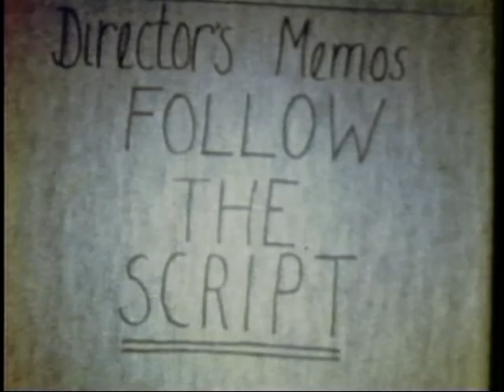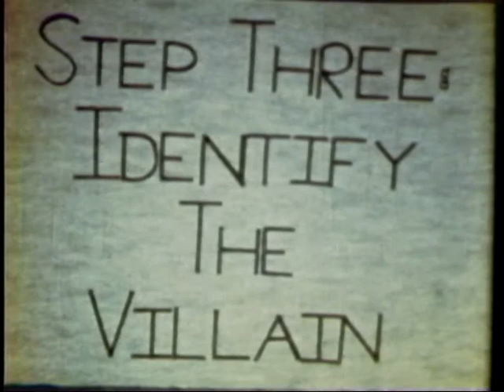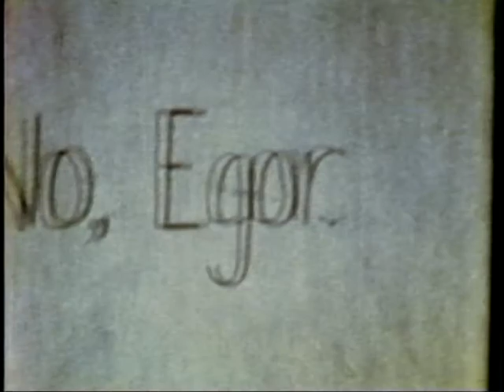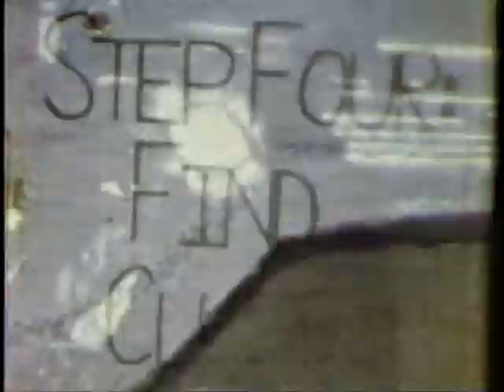The Mountie Movie 1975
For our G. Ray Bodley High School senior-year English class independent study, my friends and I produced a comic black-and-white Super-8 silent movie.  We were Monty Python fans, and I always loved the Dudley Do-Right cartoons as a kid, so they were our inspiration.  Even though we were late turning it in, we still got an 'A'!

In the early 80's, I had the original film transferred to video.  Jump to 2001.  I got my first computer with video editing software, so I imported this video and was able to add in the original music we used with exact-frame accuracy.  When I think back to how I tried to manually sync a cassette tape of our music while the film was playing on the movie projector, I kind of wonder how we got that 'A'.  It must have been a winner in the eyes of the teacher!